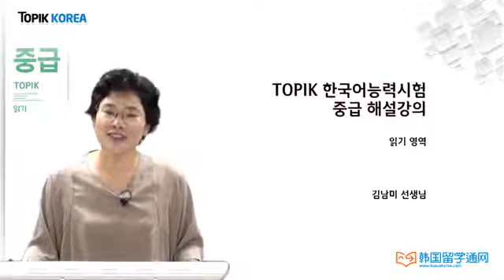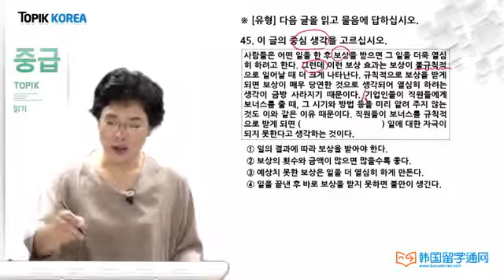★韩国语★Learn Korean★TOPIK中级精讲课程(阅读) 4